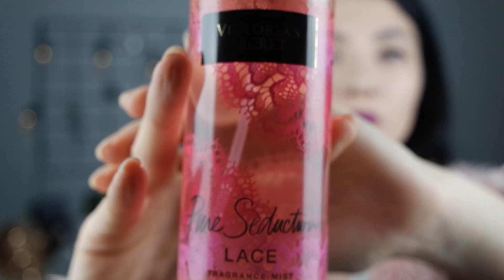İndirim Alışverişim | Zara, Pull&Bear, Stradivarius, Victoria's Secret | Ebru Karaçar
Merhaba!

Sevgiler!